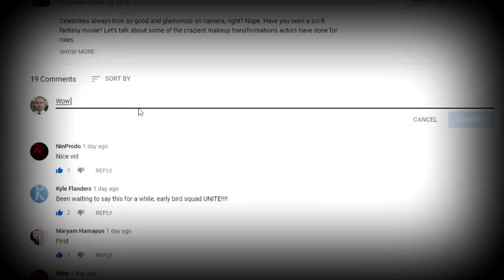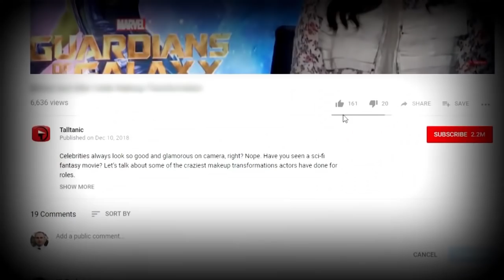World's Most MYSTERIOUS and Mind Bending Places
Some things on Earth just don’t seem to make a whole lot of sense, and these places are prime examples of that. From a town with a mascot that once brought death and destruction to a triangle of mystery right here in the United States, this is World’s Most Mysterious and Mind-Bending Places!

4. Nazca, Peru
Nazca is a city in Peru where, between 100 BC and 800 AD, the Nazca culture thrived. They’re famous for the drawings and giant works of art they did in the desert nearby. The thing is, the only way these enormous works of art can be seen in their entirety is from up high, and nobody can quite understand how they were made. There has been a long-held misconception that they can only be seen from aircraft, but they can also be viewed from hills and other high-up places nearby, but that still doesn’t explain just how they were mapped out so long ago. Not only are there many geometric figures drawn out there in the desert, there are a bunch of animals, and no one knows why they were created or what purpose they served. Some of the most famous of the works are the condor, the hummingbird, and the monkey, and the spiral tail of the monkey inspired the spiral in the P of the logo of Peru, which can be seen on all of its currency and anywhere else the logo is used.

3. Michigan Triangle
You’ve obviously heard of the Bermuda Triangle if you’re watching this video, but did you know that Lake Michigan in the United States has its own mysterious triangle as well? It’s true, and it’s known as the Michigan Triangle or the Lake Michigan Triangle and spans all the way from Ludington, Michigan to Manitowoc, Wisconsin, and Benton Harbor in the south. The whole mystery of the triangle gained attention in 1891 when a schooner called the Thomas Hume set sail across the great lake to pick up some lumber and was never seen again. It’s seven sailor crew just disappeared and no pieces of the schooner, nor any bodies, were ever found. Other ships and crews, as well as just crews, have just up and vanished inside the triangle. In one case, George R. Donner, the captain of a ship called O.M. McFarland, went into his cabin to rest, locked the door from the inside, and then went missing himself, never to be seen or heard from again. Northwest Orient Airlines flight 2501 disappeared from radar over the triangle, leading some to believe it crashed, but no part of the wreck, nor any of the 58 people on board were ever located. UFOs, time portals, and many other phenomena have been blamed for the mysteries, but to this day no one knows if it’s just coincidence or if there really is some strange, supernatural force behind the disappearances in the Michigan Triangle.

2. Racetrack Playa
This fantastic dry lake in Death Valley National Park in California is home to some of the most famous sailing stones in the world. What are sailing stones? They’re rocks that move across the ground and create tracks behind them, and they do so without any kind of human or animal intervention. Now, the moving stones at Racetrack Playa can’t really be explained by any sort of tilt of the ground or anything because the land here is incredibly flat, with the southern end of the playa being just 1.5 inches lower than the northern. They can’t be explained by water either, as it rains very little here—only 3 to 4 inches a year. The stones are typically syenite and dolomite, and they leave highly visible and traceable tracks as they move great distances across the surface of the playa, and scientists do think they’ve figured out the secret behind these stones’ incredible abilities. Ice sheets measuring just a few millimeters thick form over the surface of the playa and the stones are able to glide right over the surface of the ground on top of them at rates up to five meters per minute. To be honest, we were really hoping it was aliens.

1...